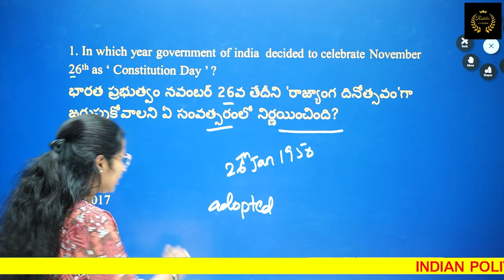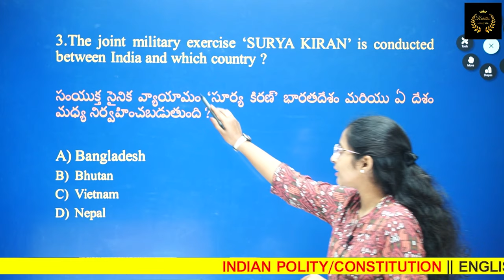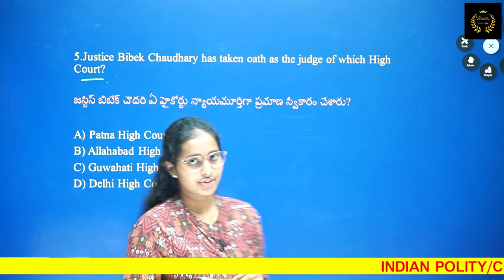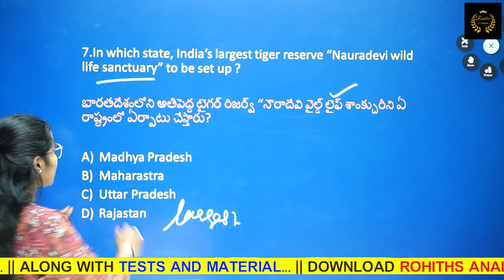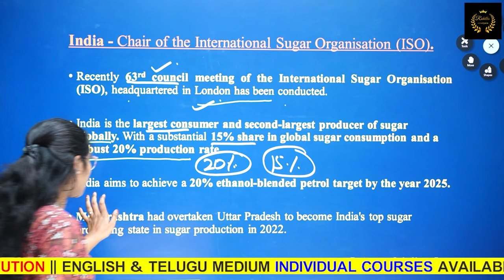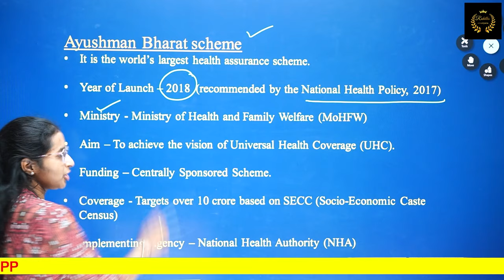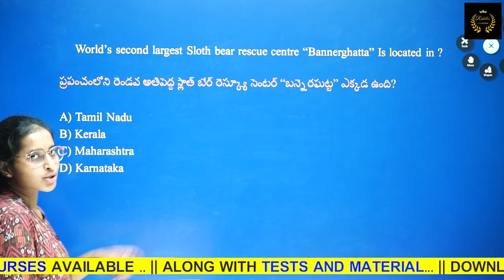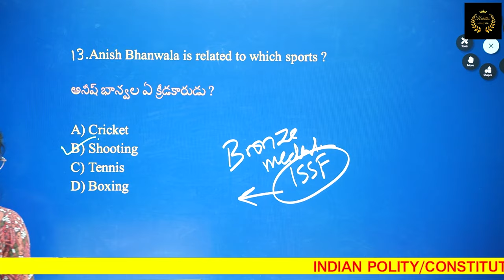APPSC/TSPSC | Weekly కరెంట్ అఫైర్స్-09 | November | MCQS | By Tejaswi mam | Rohiths Analysis App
Also, watch These videos on the APPSC Group 2 exams